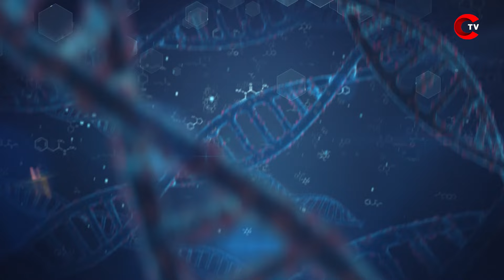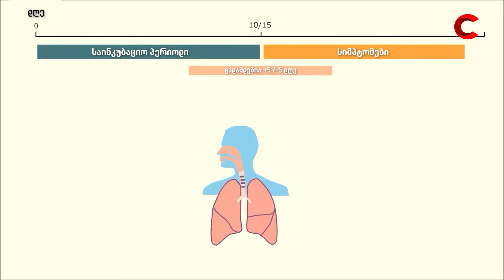ექიმის დღიურები - წითელა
✅ გადადით მითითებულ ბმულებზე და გამოიწერეთ ჩვენი იუთუბ არხები! 🧡🧡